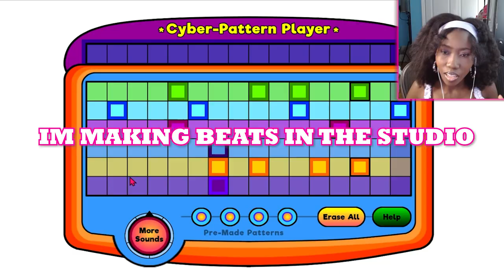I Accidentally Found A Hidden Sonic Level...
New game Sonic Origins features Sonic the hedgehog 1, 2, 3, and Sonic CD.

Am I close to the end of the game? Someone let me know please lol I'm kinda excited to see the finish line.